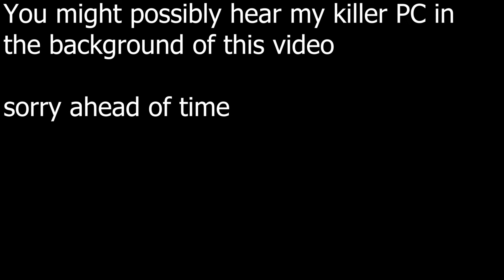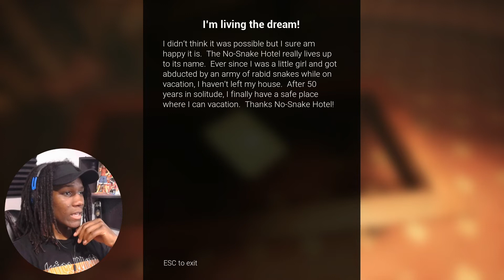A FREAKING OPHIDIOPHOBIA HOTEL WILDIN... | No Snake Hotel Gameplay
They really had me over here walking around this freaking OPHIDIOPHOBIA HOTEL like they are really racist against snakes or sum...kinda crazy